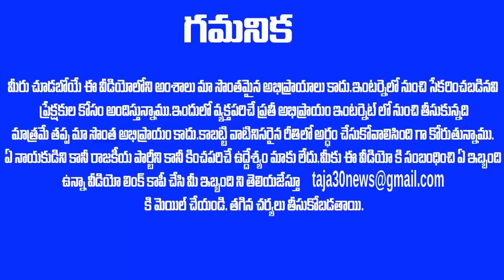ఆ టాప్ టీడీపీ లీడర్ ఇంటి ముందర 200 మంది పోలీసులు అయినా సరే DARING గా బయటకి వచ్చి ఏం చేశాడో చూడండి